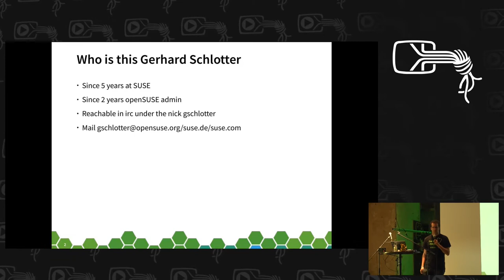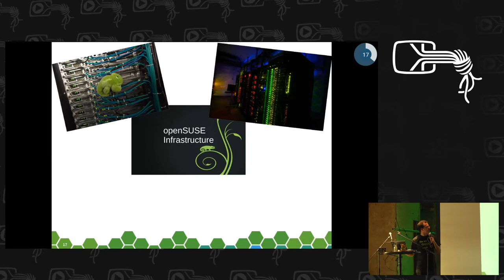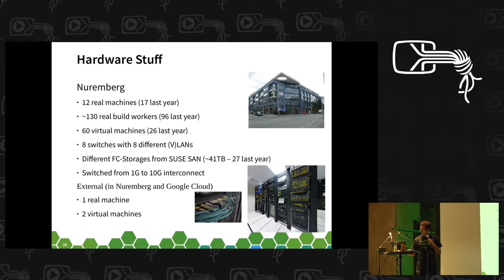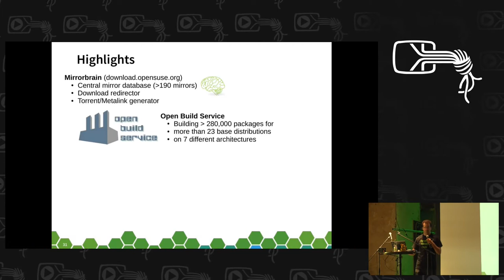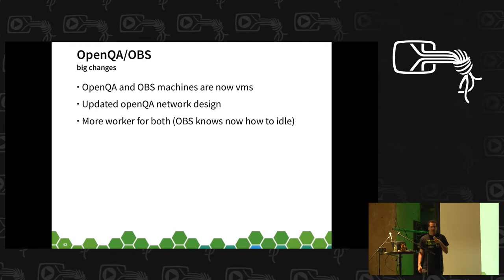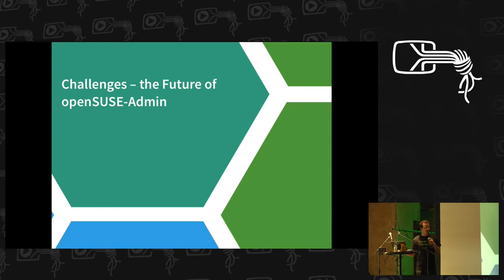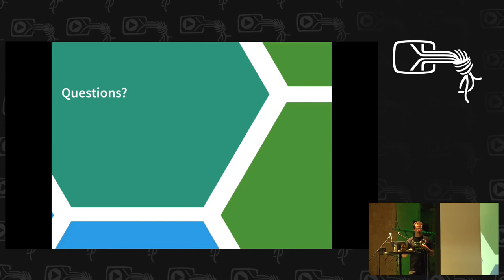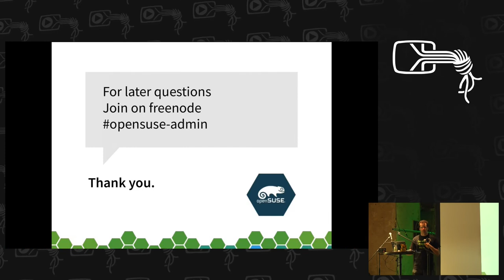gschlotter: openSUSE Infrastructure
How openSUSE runs its own infrastructure

gschlotter